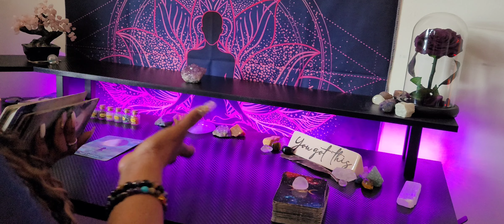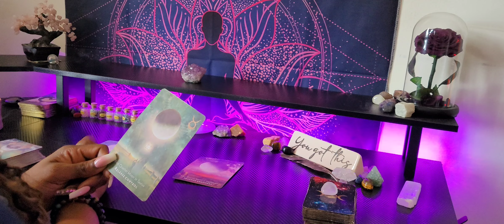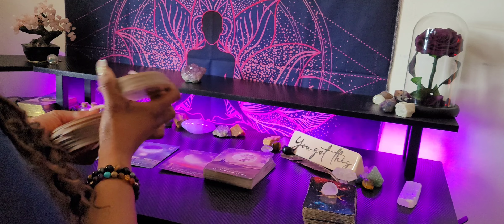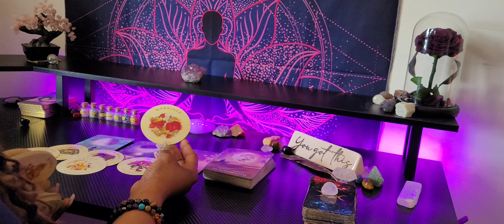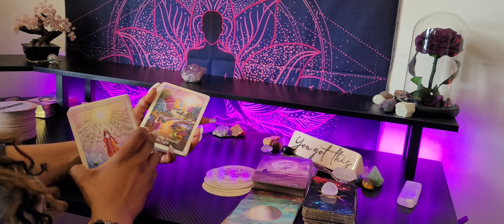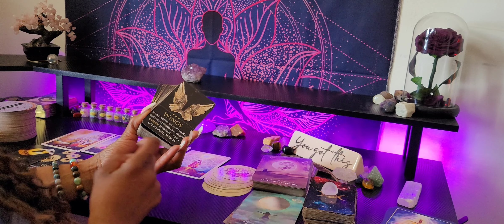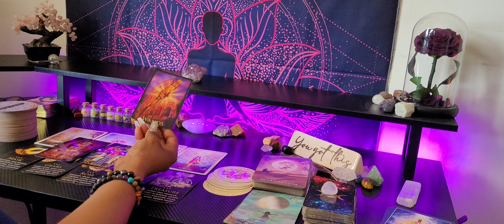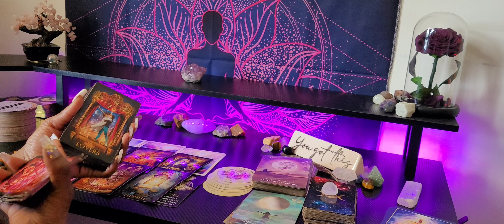♍ VIRGO 💫ASK & YOU SHALL RECEIVE🎉YOU GET EVERYTHING BACK MULTIPLIED!💜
$$Bonus Read$$
👑KINGS & QUEENS👑

My ☀️♍
My  🌙 ♊